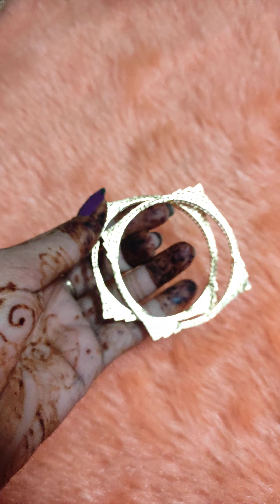डेली रूटीन के सुन्दर बैंगल्स/🤔🤔💯daily wear mein kaise kangan wear Karen ......📞 ☎️😘😘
khamma Ghani Hukum 🙏🙏🙏

khamma Ghani Hukum aaj ka jo video hai hone wala hai daily wear ki kangan ke upar .💯💯💯👌👌👌aaj aap jitna bhi collection dekhoge na Sara ka sara roj jo ghar mein daily wear mein wear type ke kangan aapko dekhne ko milenge .🤗🤗🤗Aaj ke video mein agar aapko Mera video pasand aaye to please video ko like jarur kar dijiyega .🙏🙏aur agar aap mere channel per naye ho to please channel ko subscribe bhi kar dijiyega taki jo bhi naya latest collection aaye sabse pahle aap tak mera notification pahunch jaaye. 💯💯💯 dhanyvad Hukum Aaj aapko dekhne ko milenge best quality mein number 1. 👌 agar aapko inmein se kuchh bhi pasand aaye to aap screenshot lekar mere WhatsApp number per message karke apna order book karva sakte ho. 🥳🥳 aur Ghar baithe Apne manpasand bangles mangva sakte ho 🙏🙏dhanyvad Hukum 🙏🙏.

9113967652 what's app number ordar now 🙏

Raj Novelty and gift center kudi bhagtasani housing board sector 4 near GD College Jodhpur